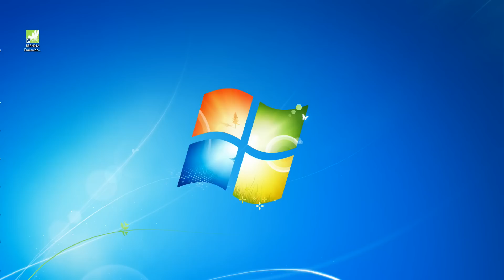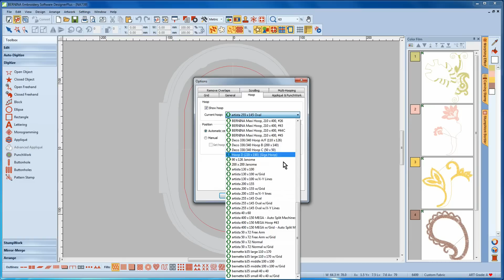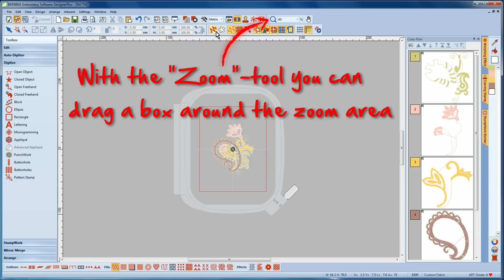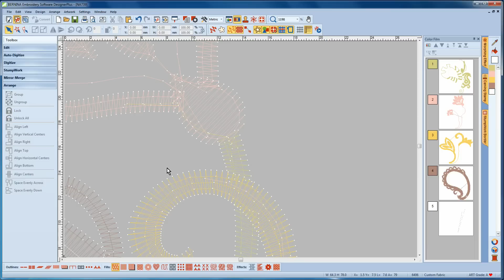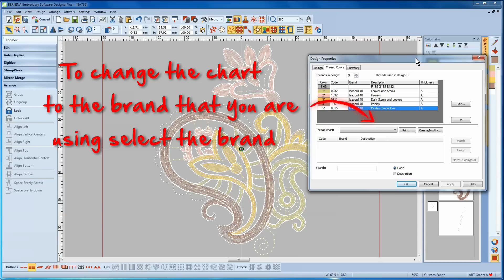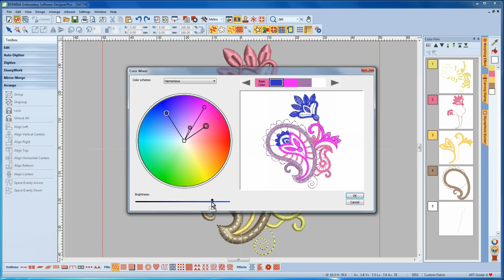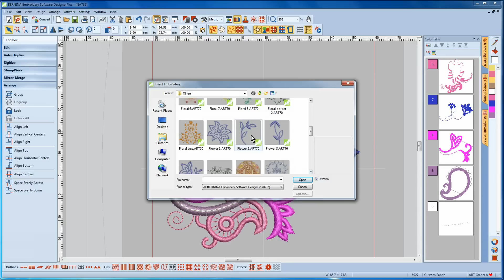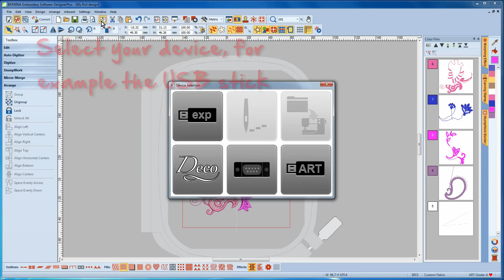BERNINA Embroidery Software 7: getting started / how to edit an existing design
Enjoy embroidery software on a whole new level with the innovative features of BERNINA Embroidery Software 7. And it's never been easier to use -- updated icons are logical and easy to see; the updated interface is intuitive; find the tools you need at a glance.
Apply special effects to artwork, add text, shapes, freehand draw elements or trace bitmaps for unique multimedia projects. Use the Automatic Digitizing tool to easily turn artwork from various graphic formats into an embroidery design in just one click.
Watch this video to learn how to get started with BERNINA embroidery software version 7 and how to edit an existing design to create your own enchanting embroidery!
or from your specialist dealer.